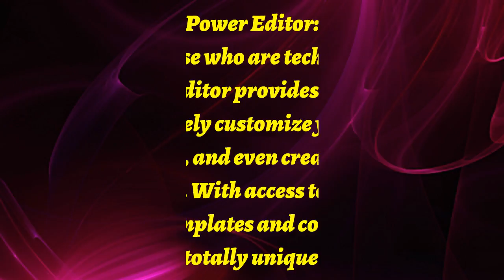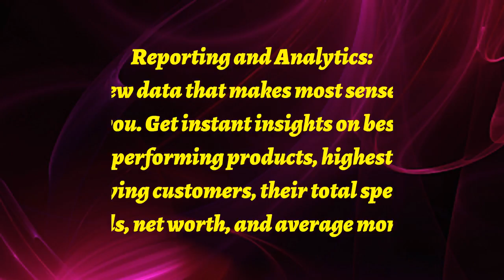invanto: Superb Apps Platform For Memberships And Online Courses.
Best platform to sell memberships and online courses